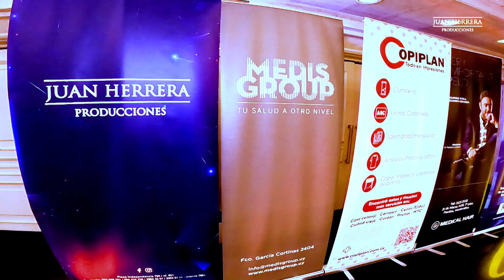Juan Herrera Producciones realizó la 15ª edición de “Joven Sobresaliente” 2022/2023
El miércoles 4 de octubre, en el Radisson Victoria Plaza Hotel, Juan Herrera Producciones realizó la 15ª edición de “Joven Sobresaliente” 2022/2023, una gran una apuesta a los jóvenes de nuestro país